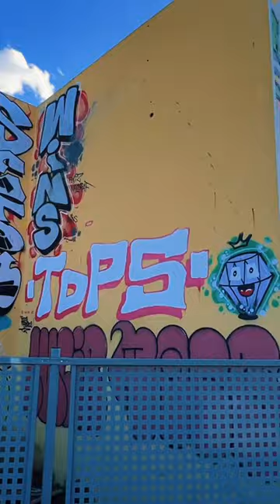Ciudad de las artes y las Ciencias Valencia España 🇪🇸